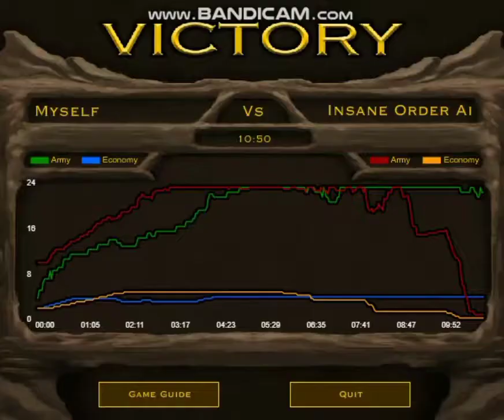Deads Only VS Insane Order AI (DM) | Stick Empires 2022